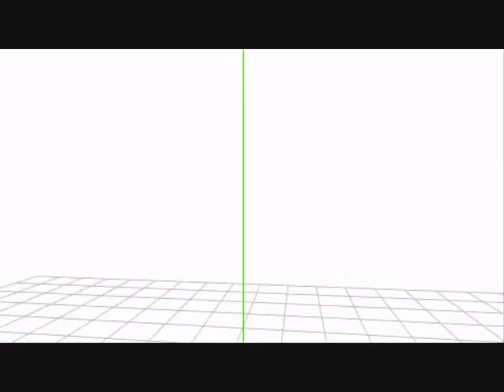[MMD AP Hetalia] Italy and Romano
EDIT: OVER 9000 VIEWS! 8D

I finally got Italy! ^_^ Pastaaaa~! [now w/ fitting music!]
NACHI AKIRA OWNS BOTH MODELS